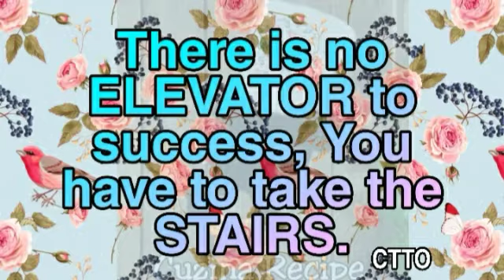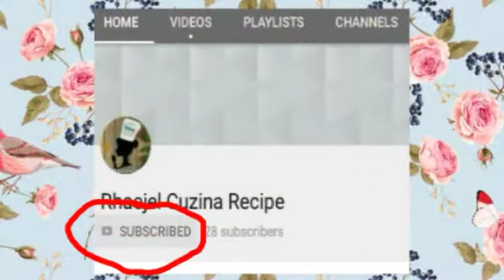Vegetable Fritters | Vegetable Recipe | Rhaejel Cuzina Recipes